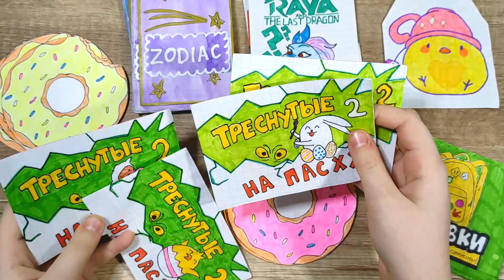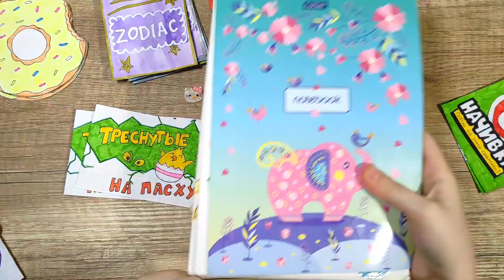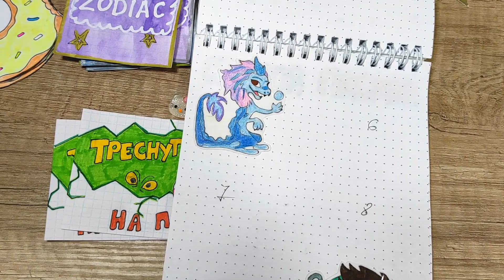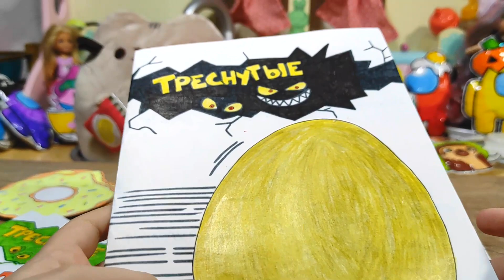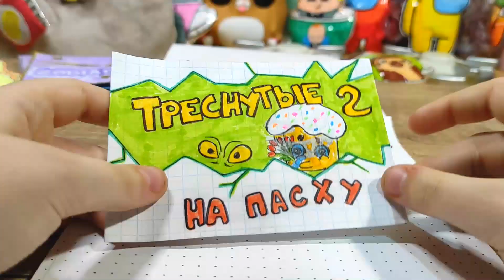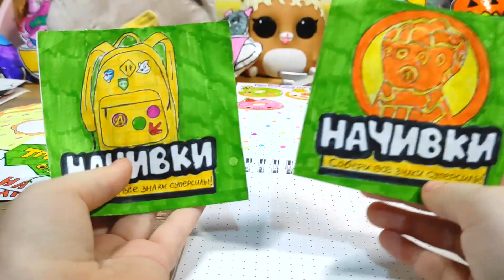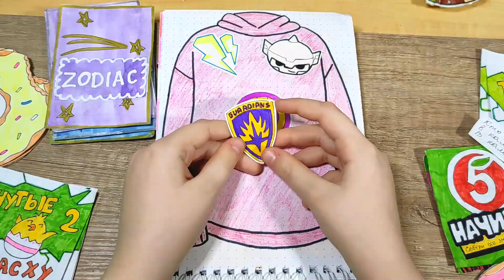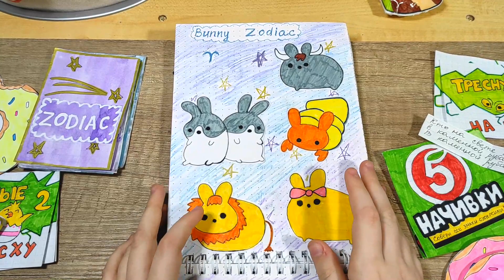ТРЕСНУТЫЕ 2! Бумажные сюрпризы! Начивки Марвел вся коллекция! Райя и последний дракон! Nyuta Play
НОВИНКА! ТРЕСНУТЫЕ 2! Бумажные сюрпризы! Райя и последний дракон. Распаковка. Начивки Марвел Пятерочка! Вся коллекция Начивок своими руками. Ищу Перчатку бесконечности. Коллекция Чайная птичка Tea Bird и  Bunny zodiac. Новинка: Donat Animals Пончики зверушки с загадками про животных. Пиши правильные ответы в комментариях и попадешь в следующее видео!
Смотрите и другие мои видео:
ПОДДЕРЖИ МЕНЯ! Расскажи друзьям о моем канале Надеюсь им тоже понравится!